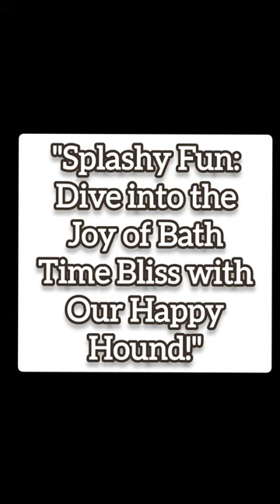Dog Shower| Shower time my lovely dogs |Skin Care | Bathing shampoo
IN THIS VIDEO: Dog Shower| Shower time my lovely dogs | Skin Care | Bathing shampoo

In today’s video, join us for a fun and relaxing shower time with my lovely dogs. Bathing is not just about keeping our furry friends clean but also about ensuring their skin is healthy and shiny. We’ll be sharing our favorite bathing shampoos and some essential skin care tips to keep your dogs looking and feeling their best.
We believe that regular baths are essential for our pets' overall health and well-being. If you love dogs as much as we do and want to learn some tips and tricks for showering your pets, this video is perfect!
🌟 In this video, you’ll see:
• A step-by-step dog shower routine
• Tips for a stress-free bath time
• Skin Care advice to keep your dogs' coats healthy and shiny

💡 Tips for a Successful Dog Shower:
• Brush your dog’s fur before the bath to remove tangles
• Use lukewarm water to keep your dog comfortable
• Gently massage the shampoo into their fur
• Rinse thoroughly to avoid any residue
• Dry your dog completely to prevent skin irritation